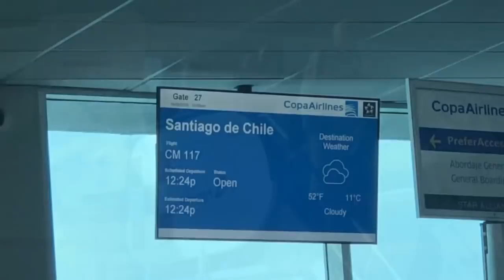2018 Series A - Santiago, Chile - Ariel Torres Karate Vlog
K1 Series A- Santiago, Chile.

This was the second Olympic qualifying event. After my last event in Berlin Germany, I had a lot to reflect on. One of the many things being how to handle my nerves before I go on the tatami.

Happy to say I did just that. This event there were 119 kata athlete. Of which I ended up in the Top 32.

R1: Anan vs Chile 5-0
R2: Anan Dai vs Costa Rica 4-1
R3: Kushanku vs Japan 0-5

My round have never felt better. My last round vs Japan was the best I ever felt. Thankful for everyone that’s supported me.

Hope to keep making these Vlogs. For those of you that watch them and support me, thank you from the bottom of my heart.

Let me know what you guys think about my next vlog being two weeks away when I travel to Minnesota for a NASKA event.